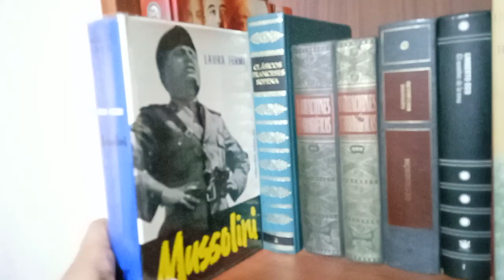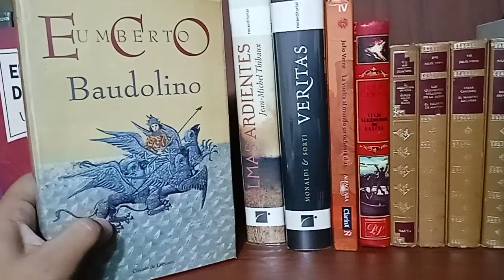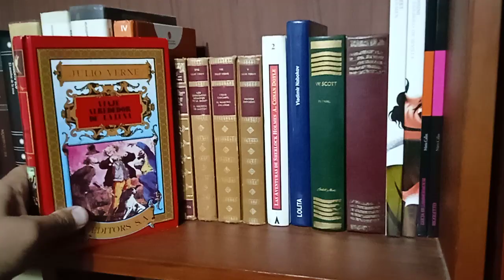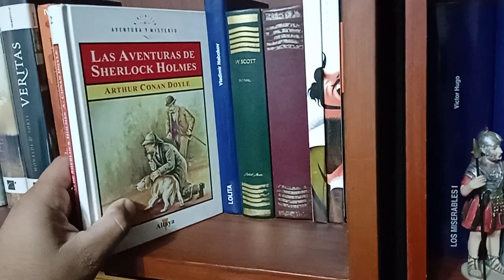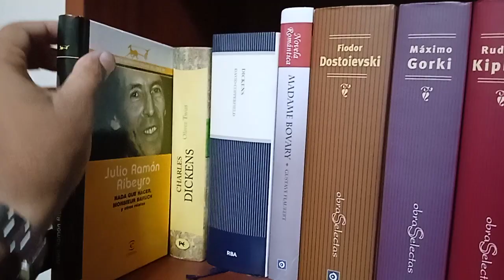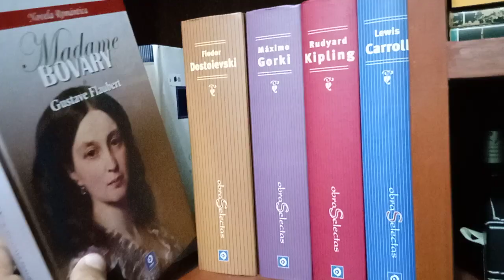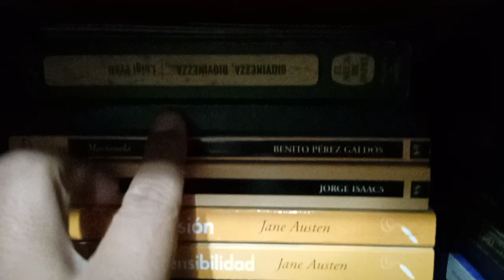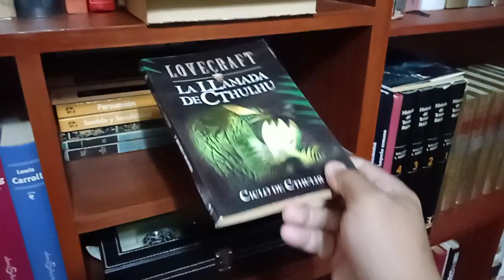Mi biblioteca (Parte 1)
Video sobre mi biblioteca personal; perdonen la mala calidad, y el dedo que aparece de vez en cuando...